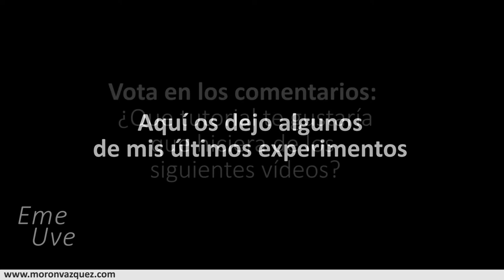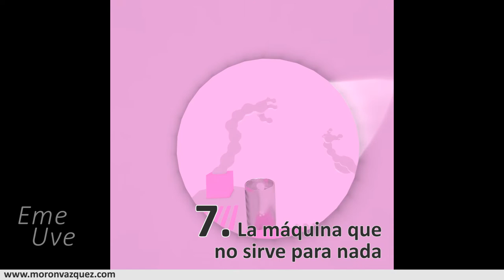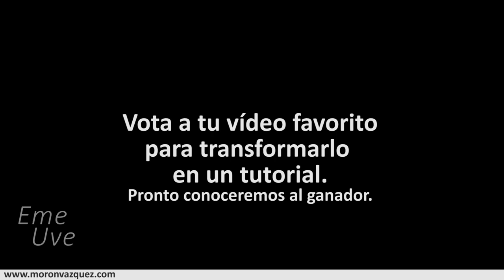Blender Español / Vota para elegir el siguiente tutorial de Eme Uve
Aquí tienes el primer vídeo para vota sobre cual será el próximo tutorial del canal.

Son vídeo de experimentos que hice alguna vez y los dejo aquí para que elijáis escribiendo en los comentarios, cuál será el próximo tutorial del canal.